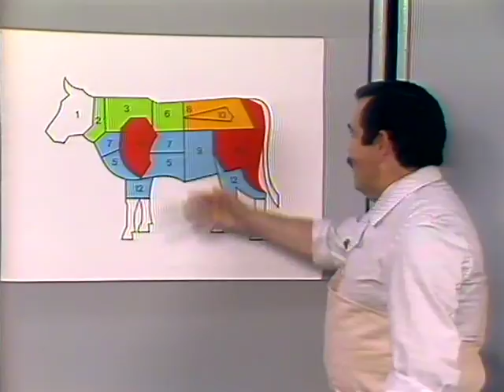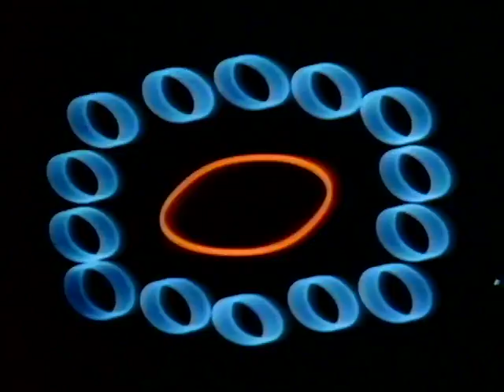Coop Mittwochstudio, Folge 34 vom 26. April 1978